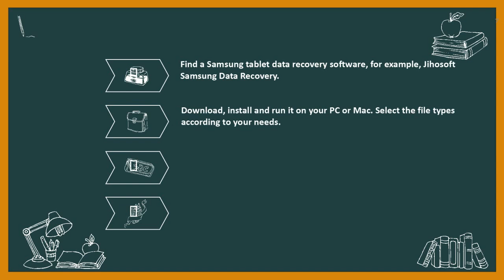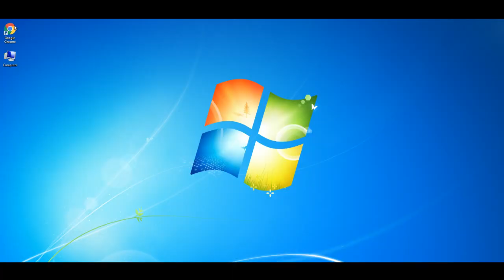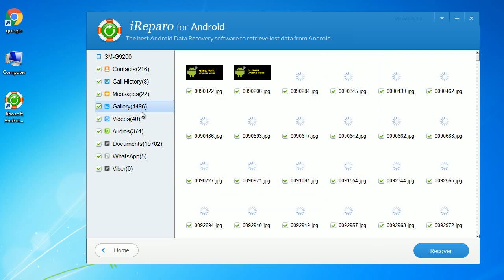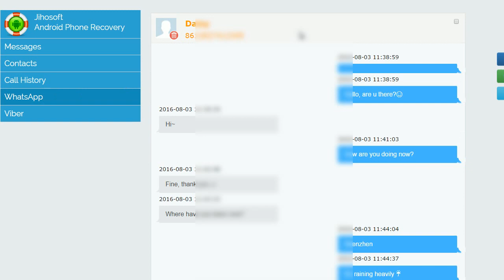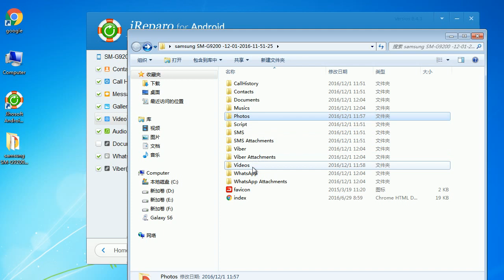Samsung Tablet Data Recovery 2017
Want to recover lost or deleted data from Samsung tablet? This video focuses on Samsung tablet data recovery without backup. It supports Samsung Galaxy Tab S3, Galaxy Tab Pro S, Galaxy View, Galaxy Tab A, Galaxy Tab S2, Galaxy Tab E and etc.